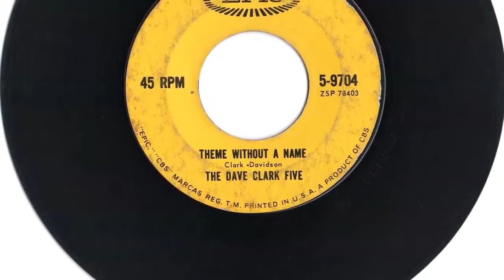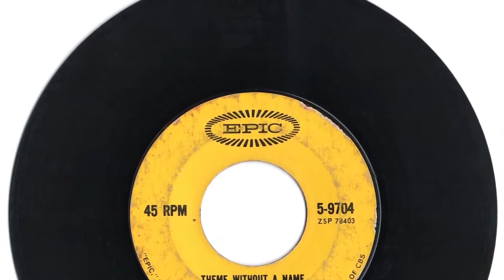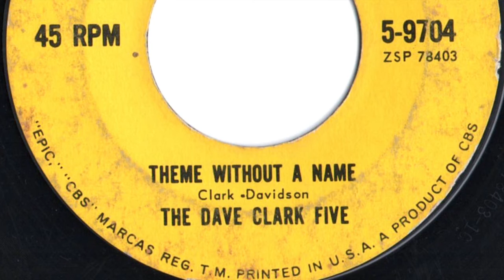Dave Clark Five - "Theme Without A Name"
Instrumental.  Record released in 1964.